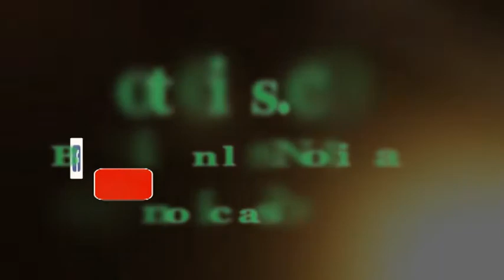Lluvia y granizada en El Chaco, en Caraparicito se registró daño a vehículo